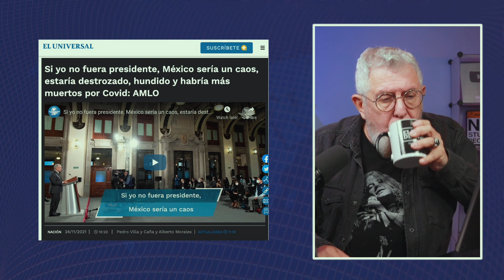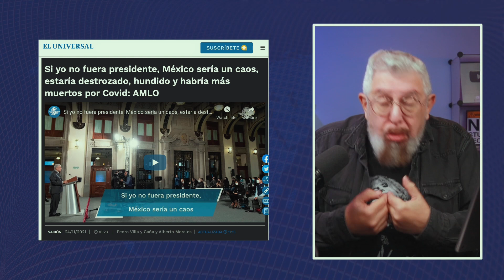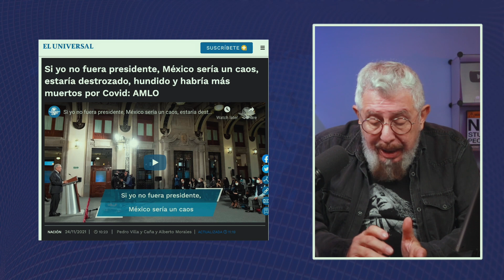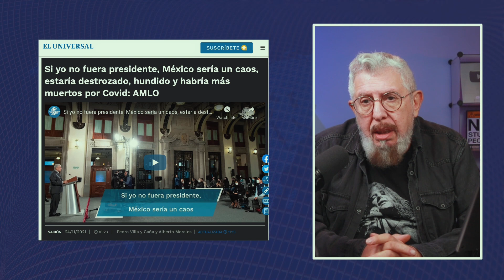EVCT | Yo o el caos o "Tienen mucho qué agradecerme, empiecen ya"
En su descenso a espacios de la alucinación totalmente desapegada de la realidad del mundo, viviendo al parecer ya en Tierra Dos o en un surrealista universo alterno, López Obrador se lanza a su propio elogio indicando el camino que deben seguir los sicofantes y lamesuelas que han aplaudido cada capricho, cada acción autoritaria, cada delirio narcisista.